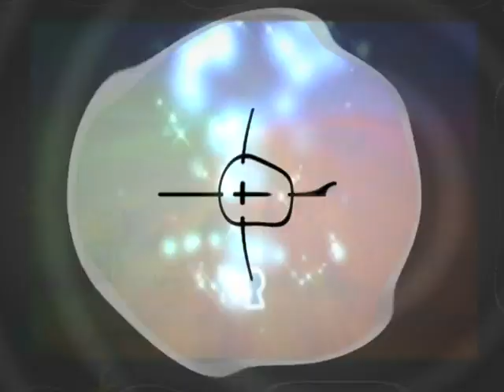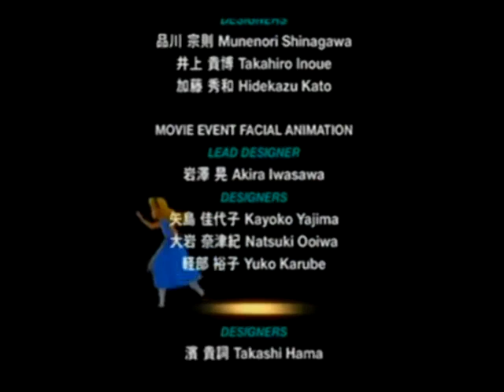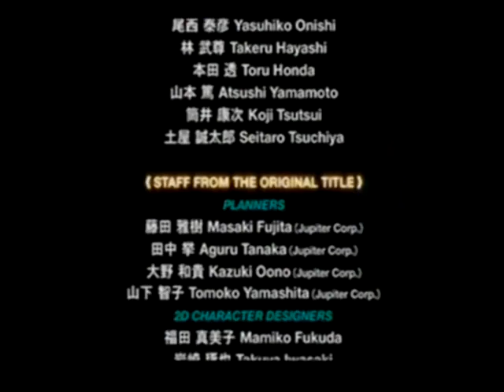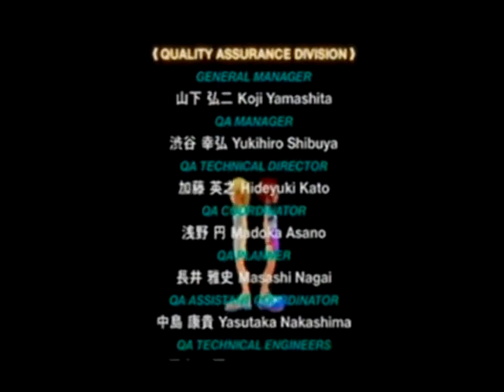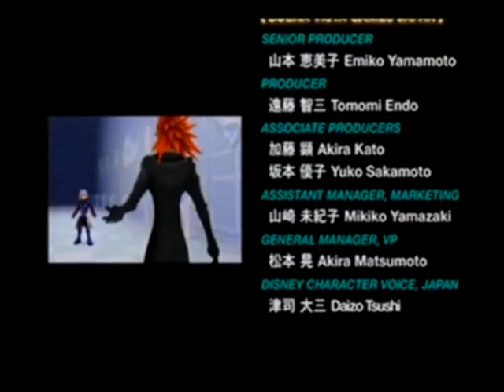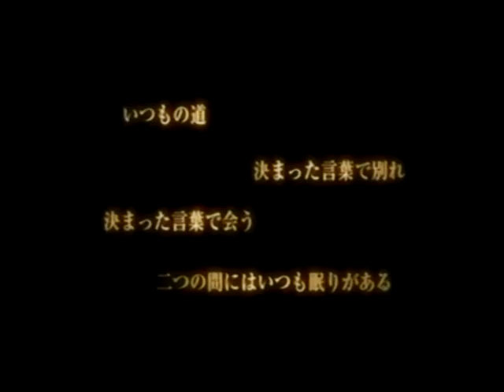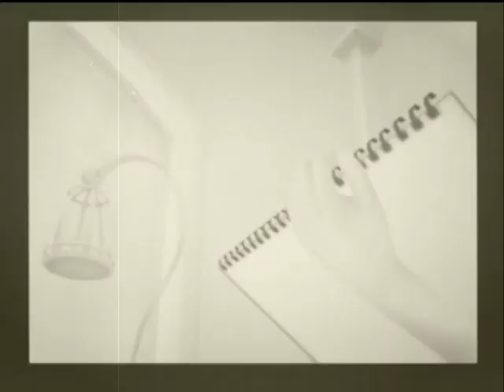【光の扉】キングダムハーツ Re:チェインオブメモリーズ 実況プレイ 最終回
祝･HD 1.5ReMix発売！

まだまだまだ冒険を続けますか？　▼はい　いいえ

闇の中には必ず光がある。どんなときでも。

忘却の城の攻略です。いよいよボス戦です。
確実にスタイリッシュに戦っていきます！スリル感も良い感じです。

それは初代KHとKH2の間の1年間を描いたお話。
新感覚のカードキングダムハーツ。バトルではカードを使うことになってます。

遊戯王(リチュア)、デュエルマスターズはちょっとだけしてました。

闇なんて怖くないさ、その先には必ず光がある。

■PS2名作シリーズ！今回から「キングダムハーツ Re:COM」を実況プレイしていきます。
■初見プレイですが、サクサク編集＆動画を目指します。

3DSの「ドリーム ドロップ ディスタンス」もすごいクオリティですね。
さらにはキングダムハーツⅢも発売があるようで楽しみです。

長旅になりそうなので「あげられるうち」は早めの更新を心がけます。

※この実況プレイ動画は「基本的に」毎週金曜日のうｐを心がけております。